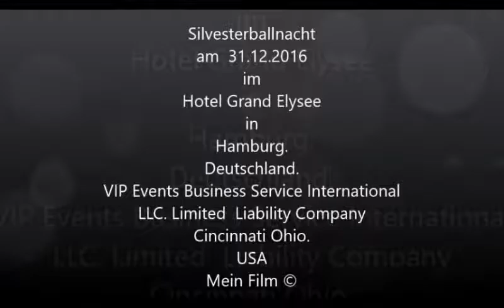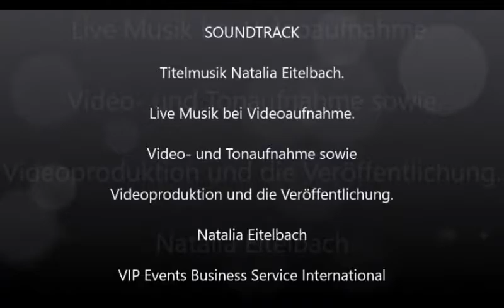The great Silvesternight on 31. January 2016 at the Grand Elysée Hotel in Hamburg.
On 31. January 2016, as every year, a magical rushing unforgettable ball night took place at the Grand Elysée Hotel in Hamburg. About 1000 guests celebrated at the Grand Elysée Hotel at night on the big New Year's Eve ball.
Guests enjoyed a hot coffee at the festively decorated Boulevard Cafe, celebrated the festive Christmas atmosphere at Piazza Romana, or enjoyed one of the delicious winter fare at the Flum Brasserie. The kitchen team promised culinary highlights and kept his word as always.

The guests were pampered with champagne and various canapés, with a festive 3-course menu and sweetened with a varied dessert buffet. A varied show program ensures the right mood. For the good mood, several music bands, with their show literally enchanted the guests. From the magical New Year's fireworks, guests were also delighted at midnight.

On the festively decorated glittering Boulevard was a good walk. The Grand Elysée offered various variations: show and dance in the large ballroom with delicacies from the buffet. The guests danced until the early morning hours.
If you want to celebrate the New Year 2017 in Hamburg, do not miss the "Great Night", the festive New Year's Eve at the Grand Elysée Hotel in Hamburg on 31 January. 2017.
Happy New Years The World !! Happy New Year Hamburg! Happy New Year Germany! Happy new year Grand Elysee! And Happy New Years all the people of the world!

Prof. Dr. h.c. Natalia Eitelbach of Philisophy of European Science NCLC Institute USA.
VIP Events Business Service International
LLC. Limited Liability Company.
Cincinnati Ohio. USA.